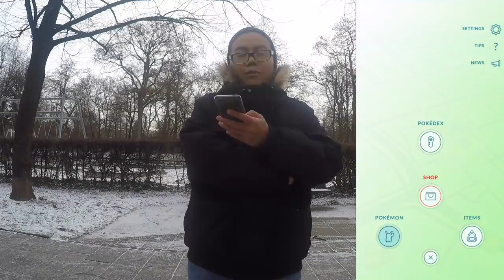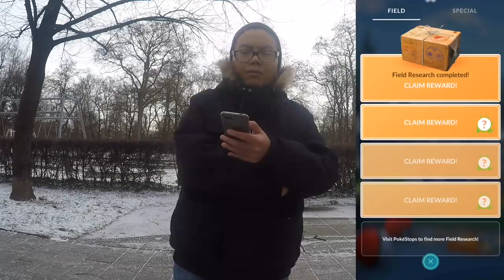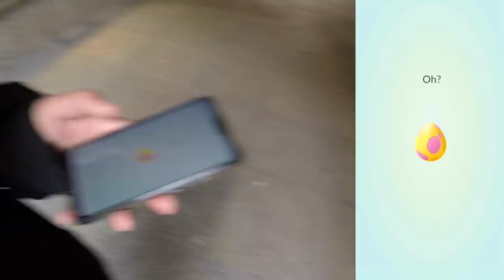Doppel STAUB & BONBONS! Eier brüten & 2 NEUE Pokedex Einträge!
euda erste Tag des neuen Events - Schlüpfmarathon
ich brüte ein paar Eier und versuch ein wenig Staub zu machen